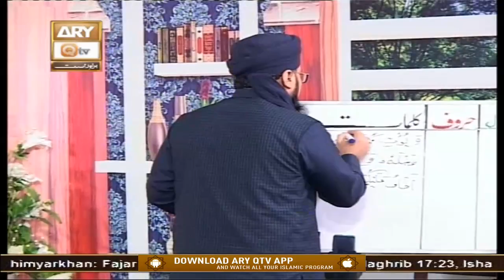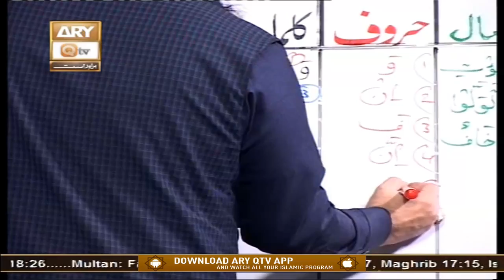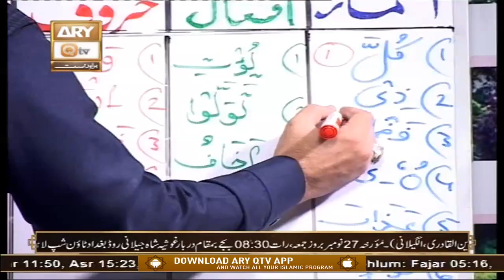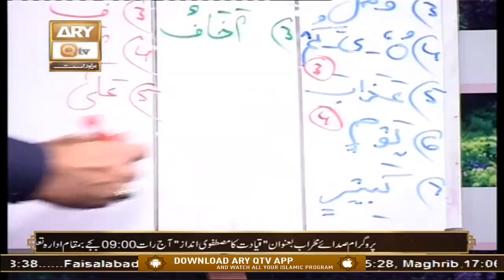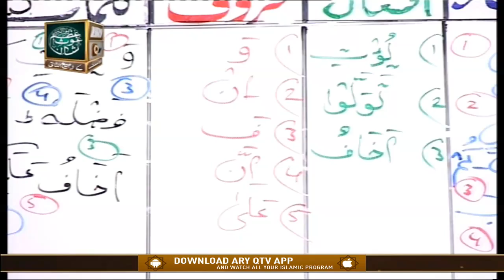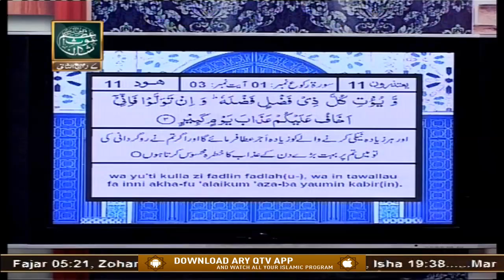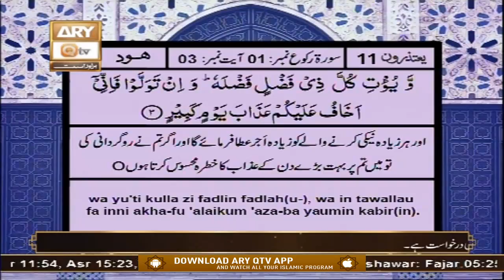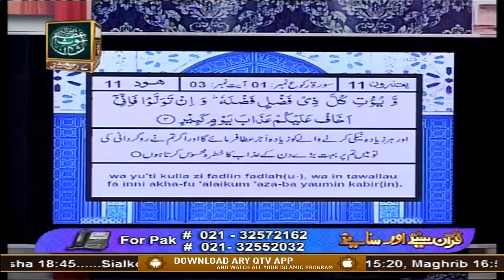Quran Suniye Aur Sunaiye | Topic: Sheikh Abdul Qadir Jilani | 23rd November 2020 | ARY Qtv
Quran Suniye Aur Sunaiye | Topic: Sheikh Abdul Qadir Jilani